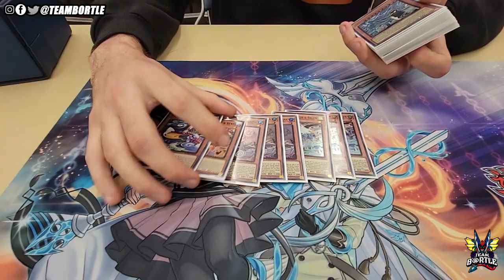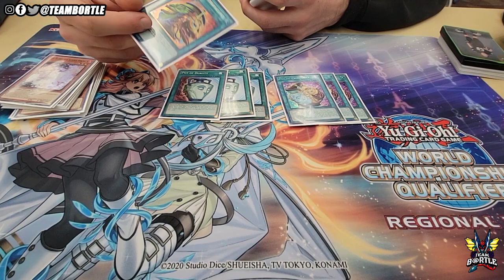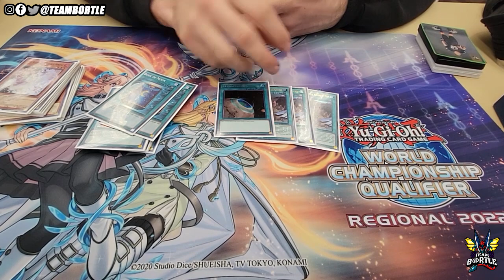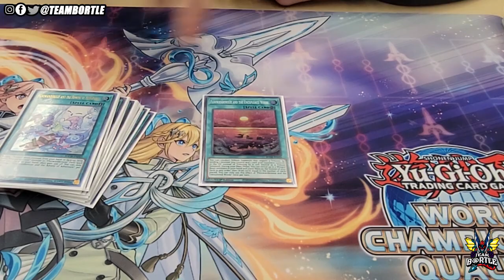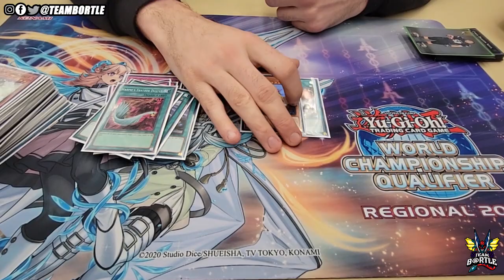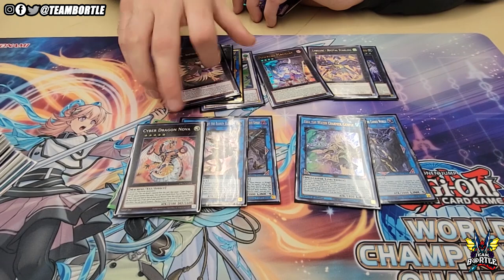Yu-Gi-Oh! DIFO Regional Top 8: Floowandereeze Deck Profile [ft. Mark Morris] Fort Worth, TX